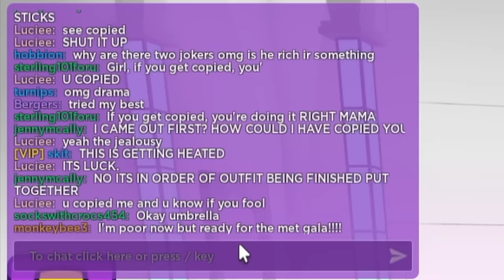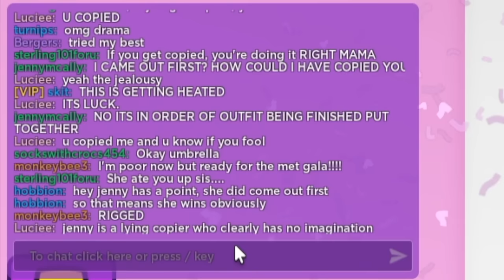i copied MORE peoples outfits in ROBLOX FASHION FAMOUS